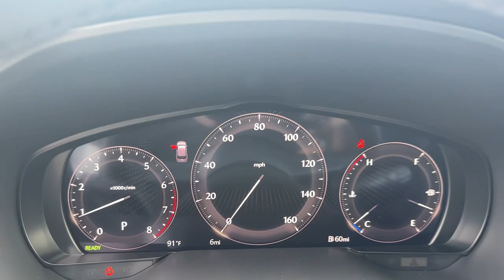2024 Mazda CX-90 Brookfield, Ridgefield, New Milford, New Fairfield, Danbury, CT M14916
Platinum Quartz New 2024 Mazda CX-90 3.3 Turbo Premium Plus available in Danbury, Connecticut at Colonial Mazda. Servicing the Brookfield, Ridgefield, New Milford, New Fairfield, CT area.
2024 Mazda CX-90 3.3 Turbo Premium Plus - Stock#: M14916

Colonial Mazda
100 Federal Rd,

Platinum Quartz 2024 Mazda CX-90 3.3 Turbo Premium Plus AWD 8-Speed Automatic I6 TurbobrbrRecent Arrival! 24/28 City/Highway MPG